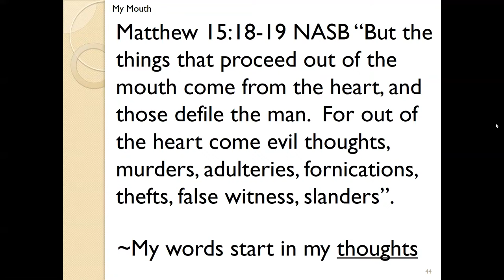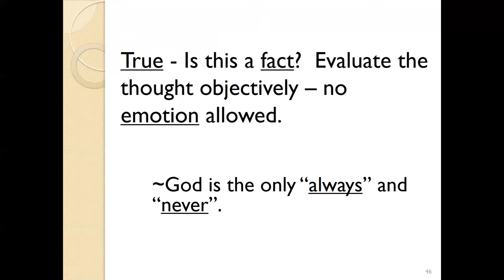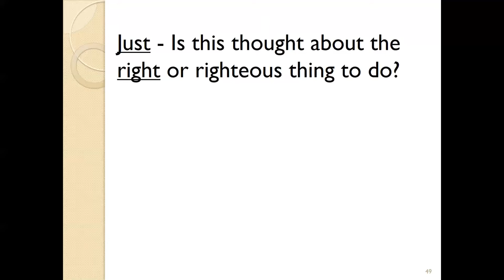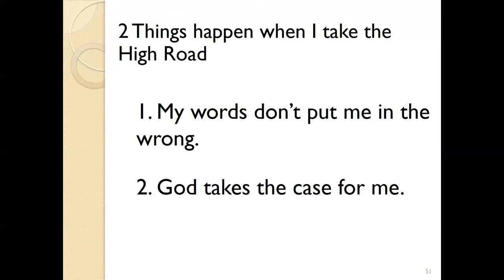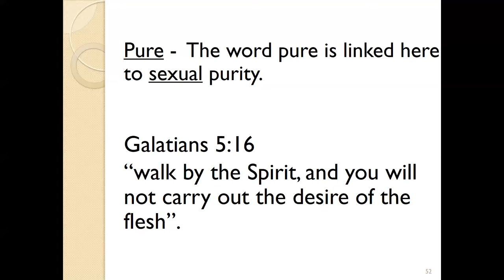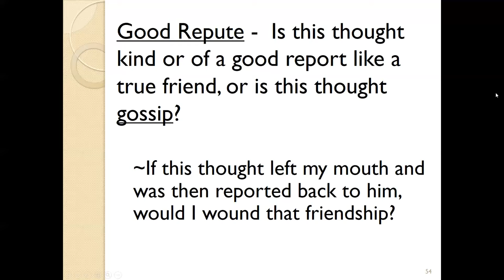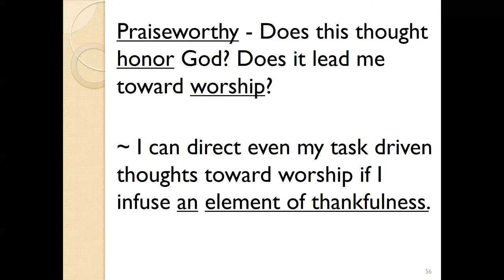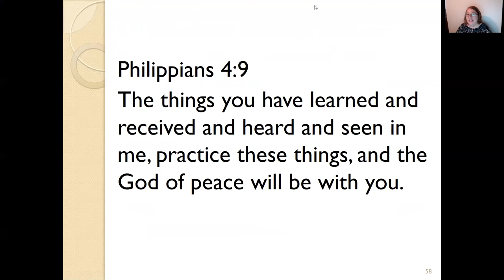My Words start in my Thoughts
When working on communication in a Christian Marriage we must start by looking at our thoughts.  We will find Peace of Mind that leads to better communication when we dig into Philippians 4:8